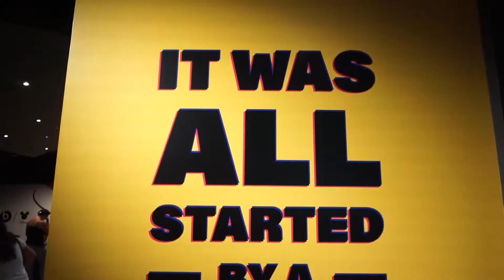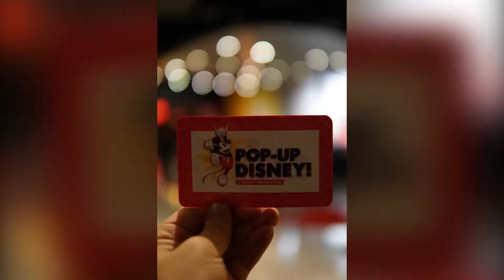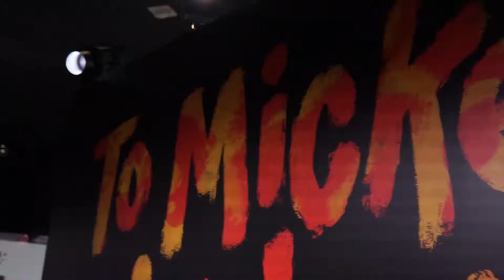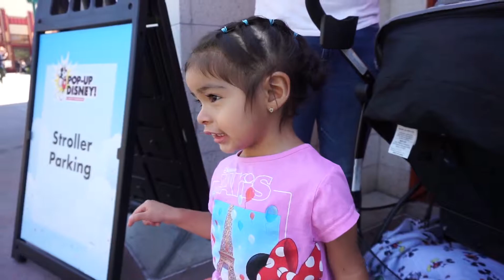Exploring POP-UP DISNEY! A Mickey Celebration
We took Mom (Jenn) to Pop-up Disney as a mother's day present. we had an absolute blast going to each room and taking as many pictures as we possibly could! we highly recommend checking it out if you can!